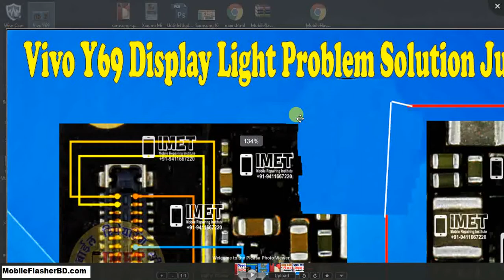Vivo Y69 Display Light Problem Repair Solution Jumper Ways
Vivo Y69 Display Light Problem Repair Solution Jumper Ways GSM_Free_Equipment This Image HD Download